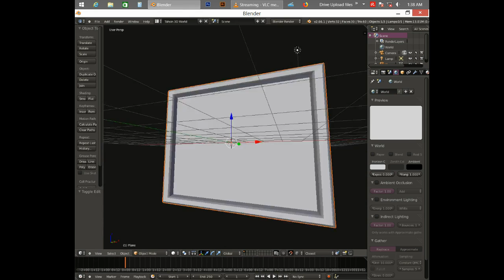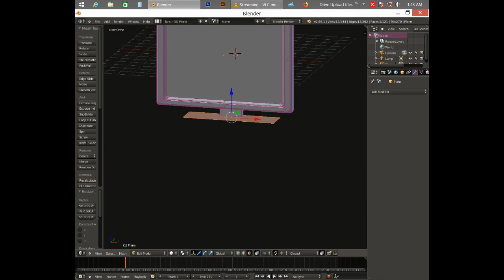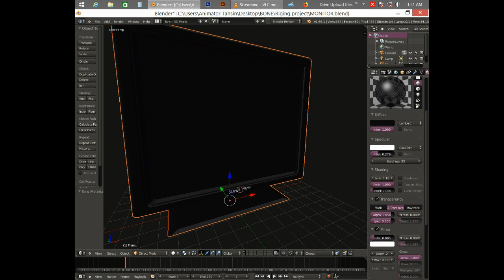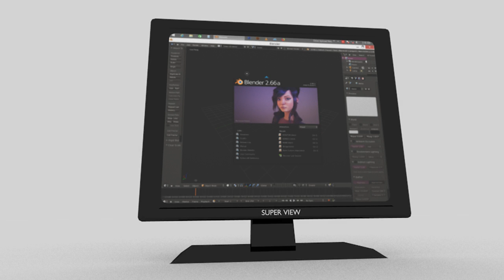Model:Monitor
Model:pencil

Modeling:Tahsin Abrar